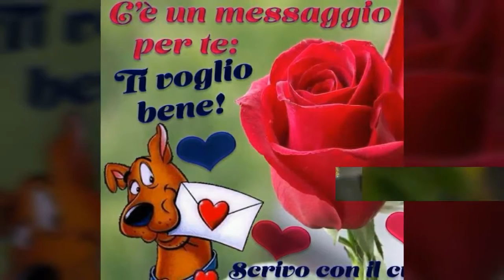Rocco D'Agostino canta cover di Emozioni🎤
Bellissima canzone di Lucio B. Da me cantata